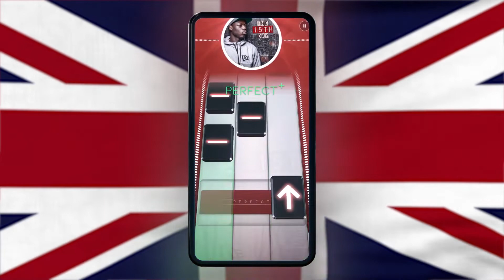BEATSTAR #193 TRAILER DA TEMPORADA 9: DIRETO DO UK (REINO UNIDO) DO PASSE DE TURNÊ!!